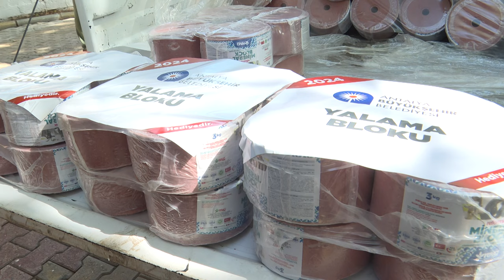Çoban Haritası Projesi tamamladı. yayla hayvancılığı yapan 400 çobanın sürü haritaları çıkarıldı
Elmalı'da Çoban Haritası Projesi tamamladı

Antalya Büyükşehir Belediyesi, Elmalı'da sürdürdüğü " Çoban Haritası Projesi" çalışmalarını tamamladı. 28 mahallede yayla hayvancılığı yapan 400 çobanın sürü rotaları ve mera alanı haritaları çıkarıldı. Proje kapsamında üreticilere sağlanan veterinerlik, yem ve mineralli yalama taşı destekleri devam edecek.